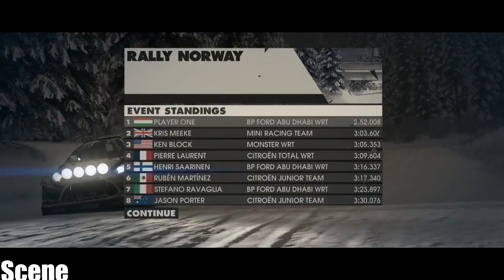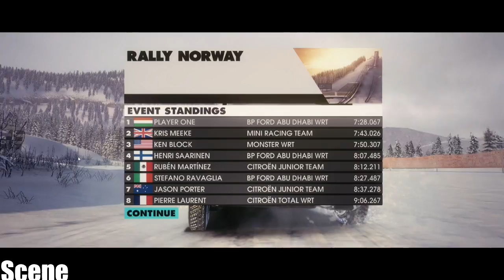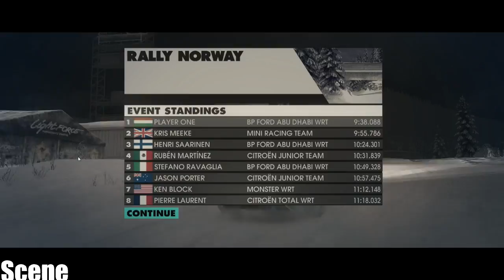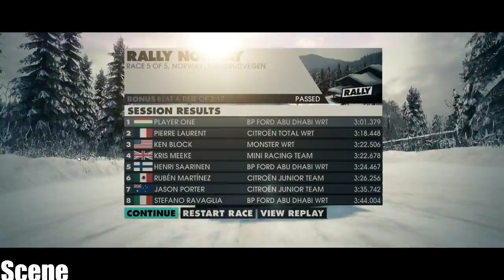DiRT 3 Complete Edition -WORLD TOUR RALLY NORWAY (PC-HD)Ultra